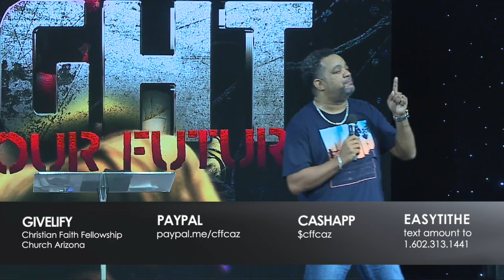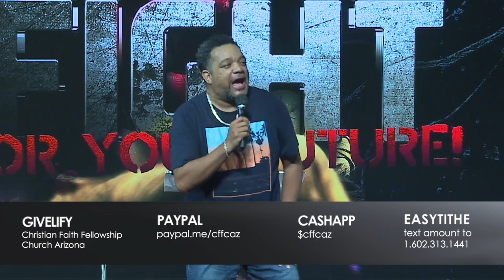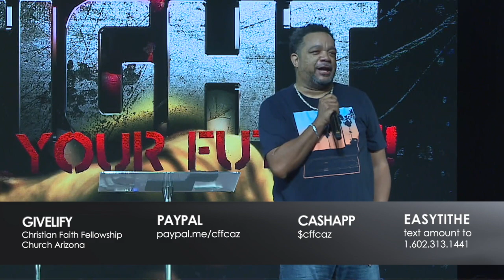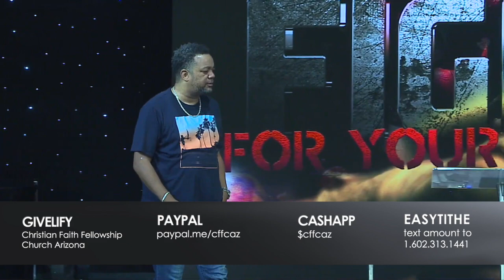Fight For Your Future | Bishop Jason Turner | On the Road - CFFC MKE